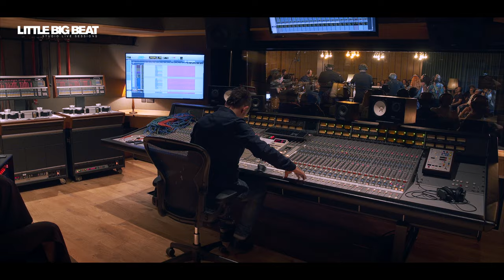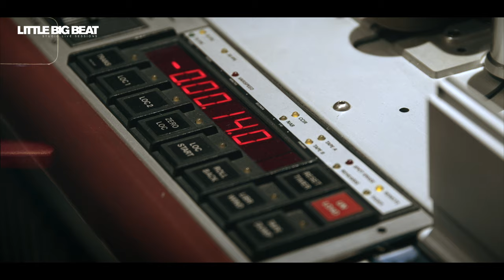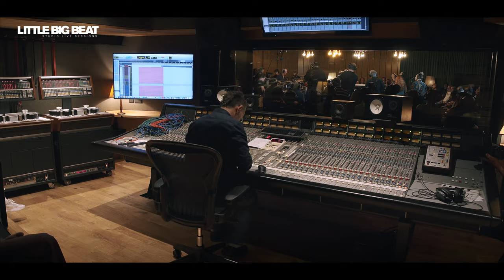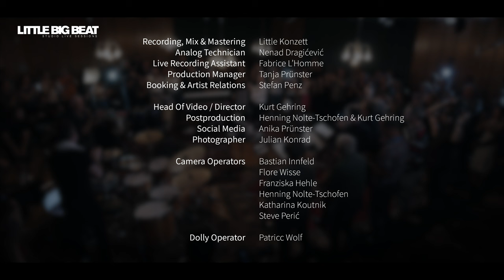COUNT BASIC - EPK - STUDIO LIVE SESSION - LITTLE BIG BEAT STUDIOS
COUNT BASIC
Kelli Sae - vocals
Peter Legat - guitar
Dieter Kolbeck - keyboards
Willi Langer - bass
Dirk Erchinger - drums
Luis Ribeiro - percussion
Josef Burchartz - trumpet
Martin Fuss - tenorsaxophone
Robert Bachner - trombone
Helena May - background vocals
Vanja Toscano - background vocals

LIVE RECORDING ENGINEER
Little Konzett

LIVE RECORDING ASSISTANTS
Fabrice L'Homme

PRODUCTION MANAGER
Tanja Prünster

BOOKING & ARTIST RELATIONS
Stefan Penz

Kurt Gehring

POSTPRODUCTION
Kurt Gehring & Steve Perić & Henning Nolte-Tschofen

CAMERA OPERATORS
Bastian Innfeld
Flore Wisse
Franziska Hehle
Henning Nolte-Tschofen
Katharina Koutnik
Steve Perić

DOLLY GRIP / BEST BOY
Patricc Wolf

Anika Prünster

ANALOG TECHNICIAN
Nenad Dragićević